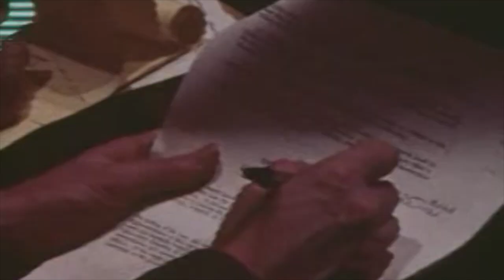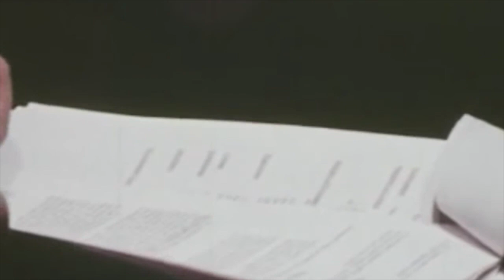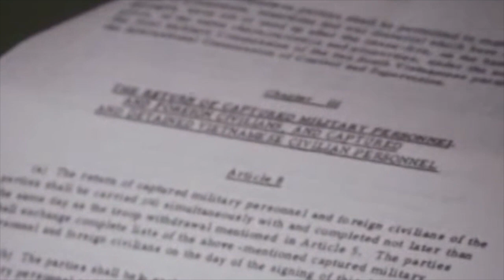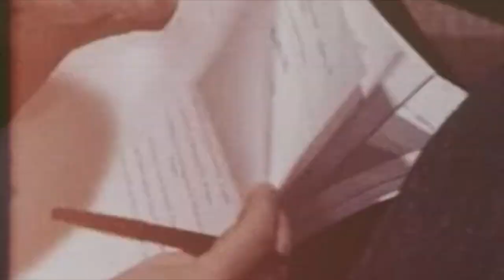Henry Kissinger Discussing the Paris Peace Accords (January 1973)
Wanna help us create more content?

$onesmallstephistory

Source:

Richard Nixon Presidential Library